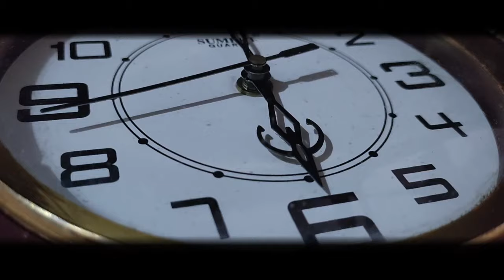KOLA | EP01| New Malayalam Web Series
അസ്ത്രണമസ്ത്ര Production

Concept, DOP and Conceived By : Mithun Sarovar

On Screen : Roshith Murali, Sayanth Shivadasan, Mithun Sarovar

Edited By : Roshith Murali